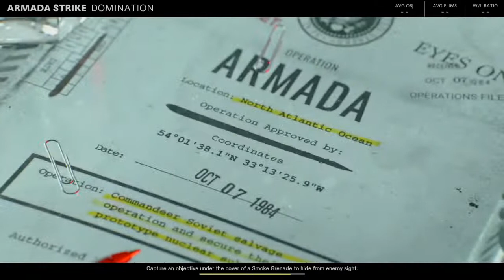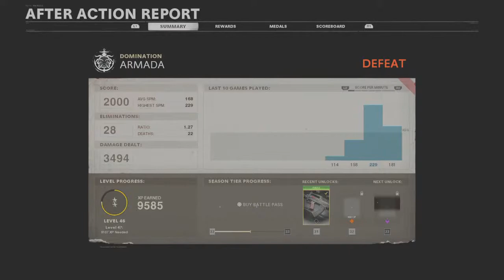leftover_lifeTTV's call of duty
Antonio iadarola my Playstation username is Leftover_lifeTTV